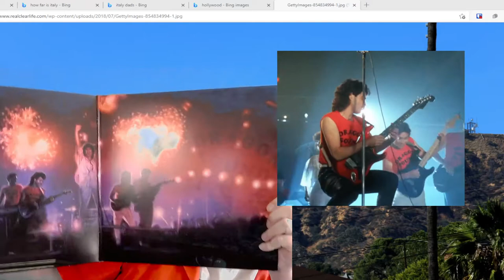Miami Connection Vinyl - Ball Pooks Unboxing | B-Movie Mania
Ball Pooks is back with another very well put together unboxing video. This time it's the vinyl release of the Miami Connection soundtrack!

We love these b-movies and we love you too!!